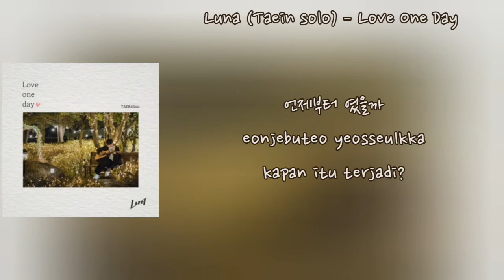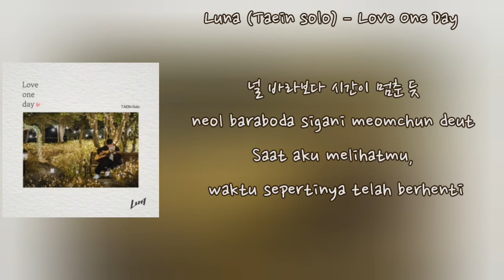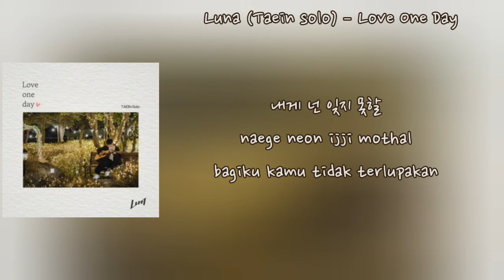루나 (Luna) – Love One Day (태인 Solo) | INDOSUB